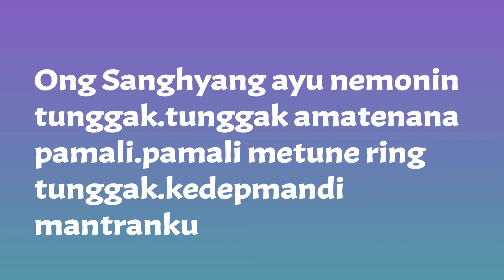Tamba dan mantra pemali